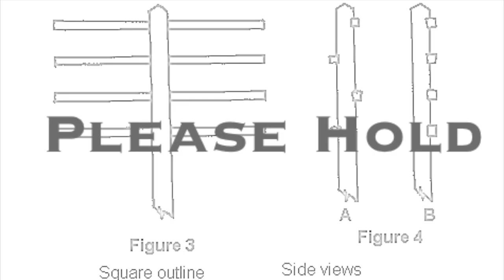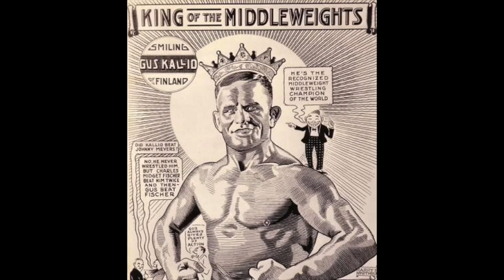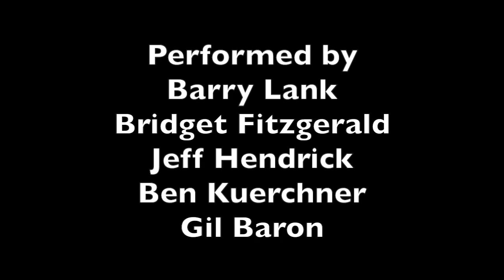A Small Change of Address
An eight-minute sketch about making a small address correction with my health-care provider.

You're welcome.